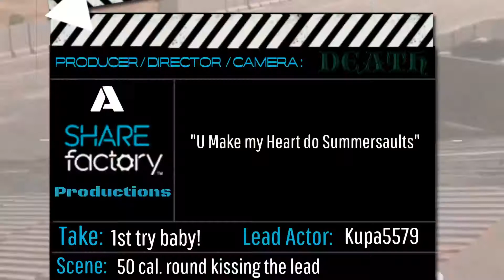Times up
SHAREfactory™